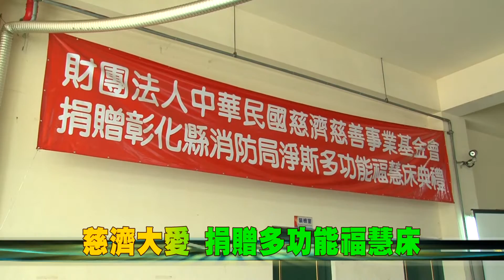105-10-21 慈濟基金會發揮大愛 捐贈淨斯多功能福慧床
財團法人中華民國佛教慈濟慈善事業基金會有感彰化縣消防局特種搜救隊支援今年台南市震災救援工作辛勞，21日上午在消防局第二大隊林厝分隊由員林在地資深志工張志吉代表捐贈「淨斯多功能福慧床」共137具，縣長魏明谷感謝慈濟慈善事業基金會對消防局的支持與肯定。
淨斯多功能福慧床可摺疊收納，方便攜帶且材質堅固耐用，除有利於平時訓練及救災時使用，更提供消防人員勤務執行過程中較完善休息空間及品質。消防局將依勤務需求配置，希望在執行災害救援工作上發揮最大功效，以保護更多民眾生命財產安全。